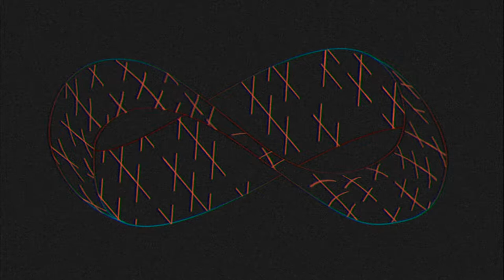карусель для друзей. - Вальс (2018, Russia) {Alternative Electronic Experimental}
Band|Группа: карусель для друзей (Екатеринбург, Россия) | karusel dlya druzei. (Yekaterinburg, Russia)
Album|Альбом: "швы"
Year|Год выпуска: 2018 (4 Nov|Ноя)
Styles|Муз. стили
Line-up|Участники записи:
 Запись, музыка, сведение, мастеринг | Recording, music, mixing, mastering — Velimir Klok
 Обложка | Album cover — EVADERS SQADU
Lyrics|Текст песни:
 Когда никого не осталось в тарелке,
Я чувствовал страшную зависть к друзьям:
Они были заживо съедены тем, кто
Меня вместе с ними не взял.
Мне с ними нельзя, потому что нет места.
Я - мяса всего лишь ненужный комок,
Обёрнутый кем-то в ненужное тесто,
Тем монстром, что съесть меня так и не смог.